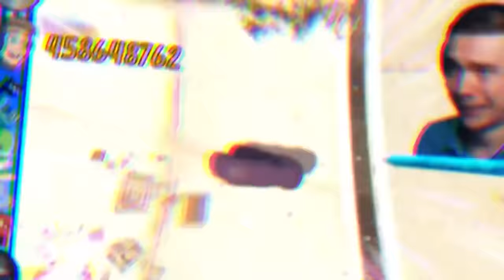Everyone JUMP MULTIPLIES In GTA 5 (Movie Part 2)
Everyone Jump Multiplies In GTA 5 With Mods!